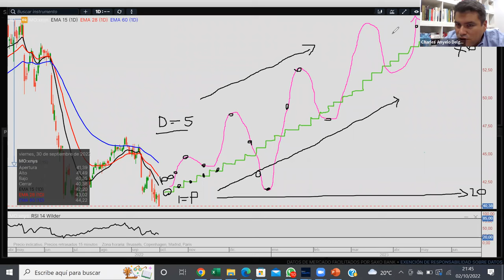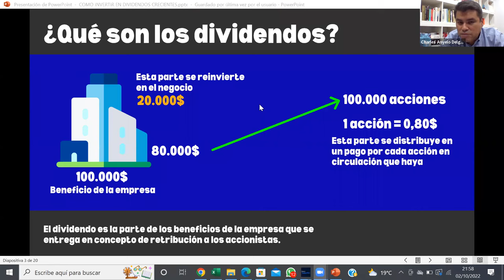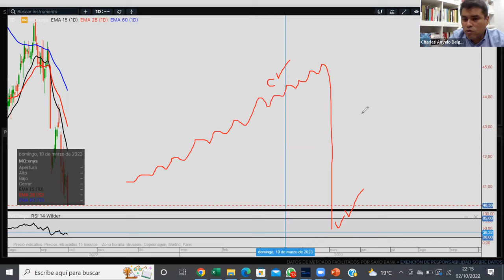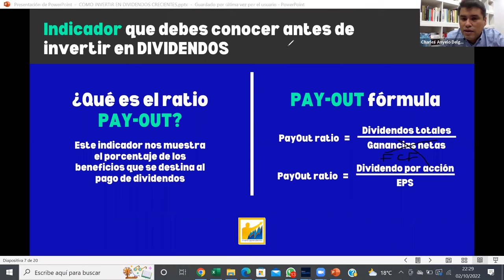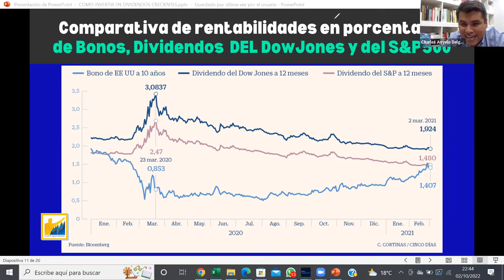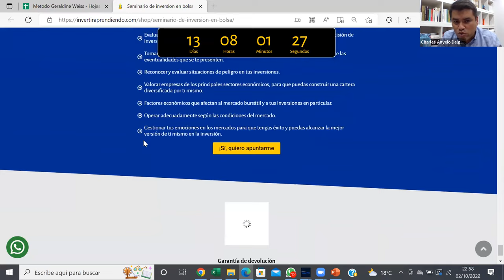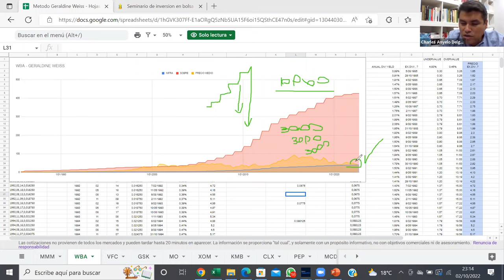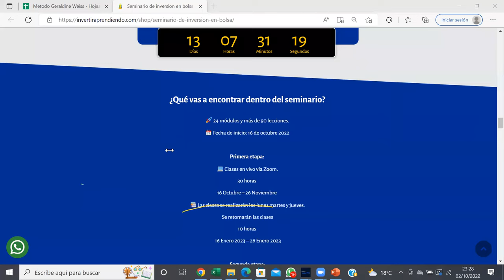🔴 MASTER CLASS de Inversión en DIVIDENDOS: Que son los DIVIDENDOS y como INVERTIR SIN RIESGO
🔴 La INVERSIÓN en ACCIONES de CALIDAD con DIVIDENDOS CRECIENTES es una de las estrategias de inversión mas inteligentes y además es la mas sencilla.

RECORDAR que estamos en el lanzamiento del SEMINARIO DE INVERSIÓN EN BOLSA de Invertir Aprendiendo.  Para conocer todos los detalles CLICK AQUÍ ➡️➡️

▶️ Puedes SOLICITAR la presentación usada en este video a través de este LINK ➡️➡️